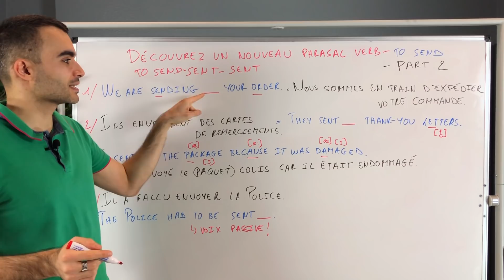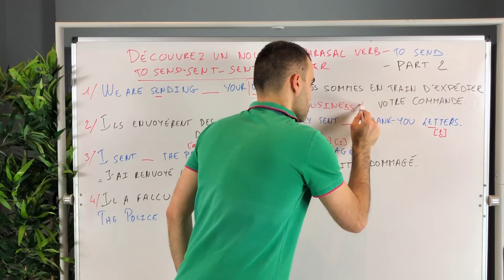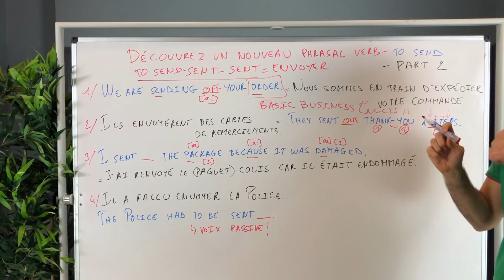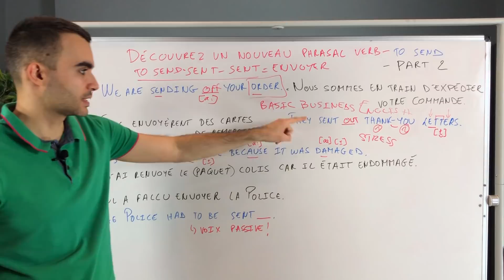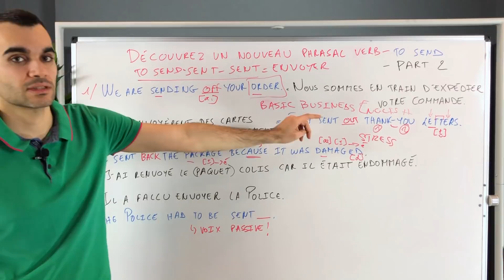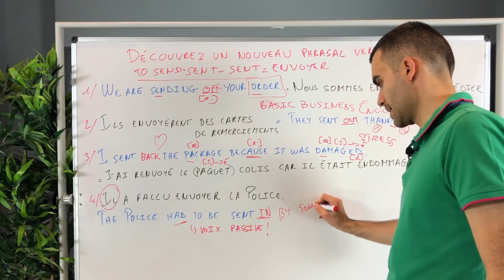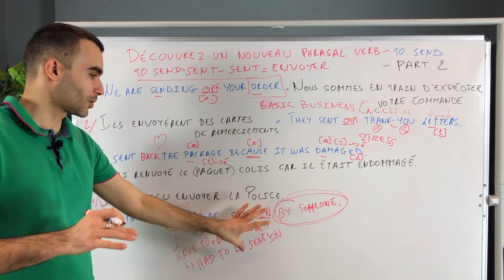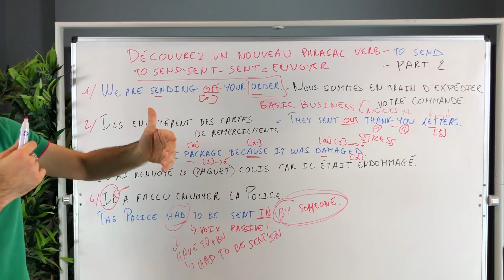Un nouveau phrasal verb - TO SEND - partie 2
Aujourd'hui c'est "devinettes" !

À vous de remplir les "trous" et choisir

Vous avez le choix entre 4 particules :
off
out
in
back

Et chacune d'entre elles + le verbe to send
donne un sens nouveau.

C'est le principe même du phrasal verb.

Si vous avez l'habitude de regarder la "fabuleuse"
chaîne YouTube vous savez exactement de quoi
je veux parler !

Donc, aujourd'hui, c'est au tour du verbe to send,

Dans la joie et la bonne humeur bien entendu !